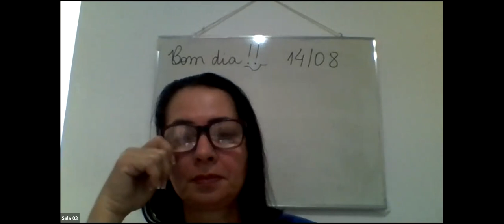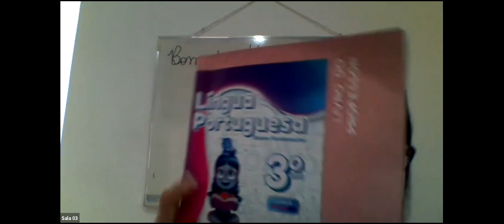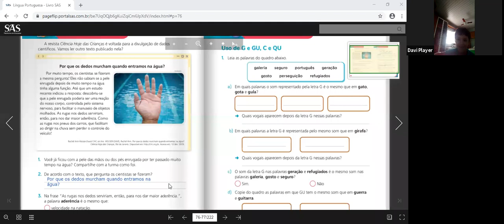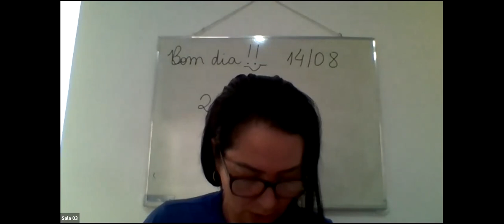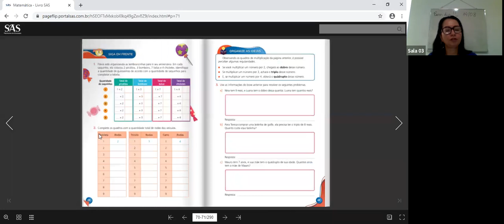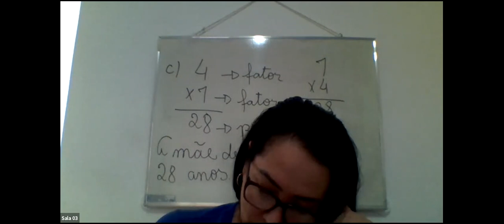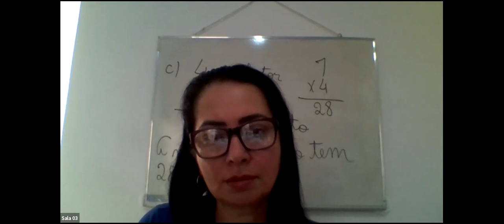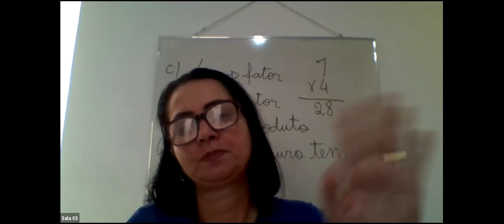3º ANO A - LÍNGUA PORTUGUESA E MATEMÁTICA (14/08)